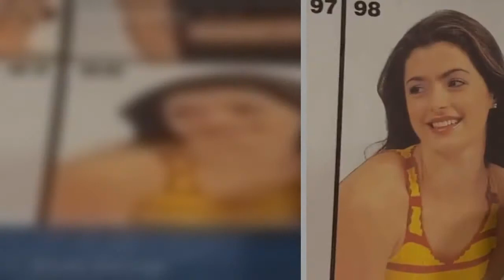Cristina Hurtado muestra una fotografía nunca vista